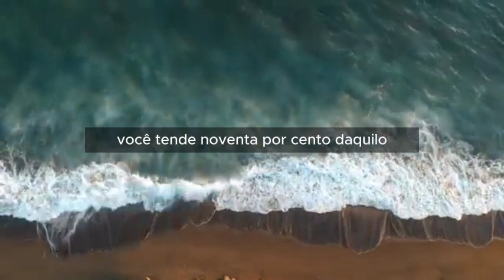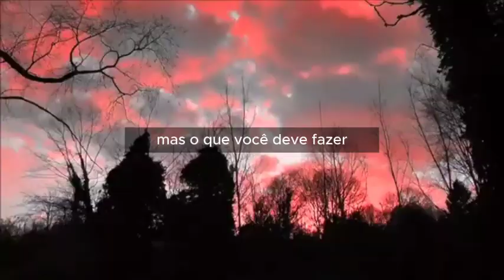Platô intermediário é uma ilusão